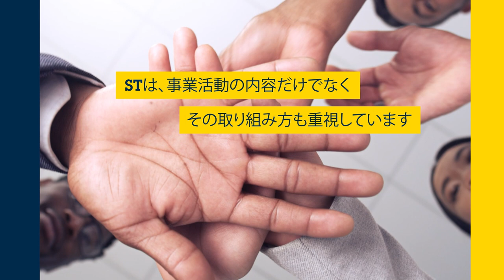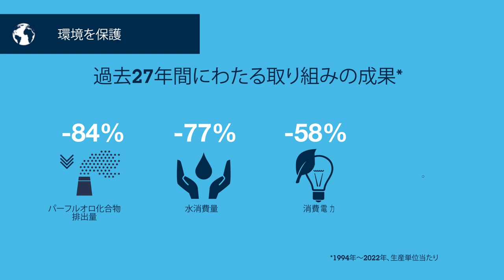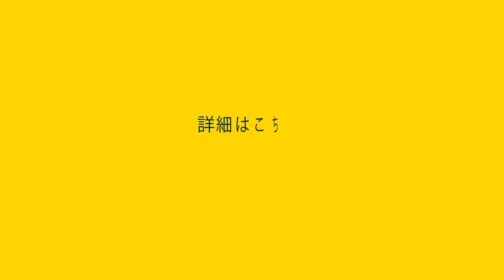ST’s approach to sustainability (Japanese)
Discover ST’s commitment and programs for a more sustainable world